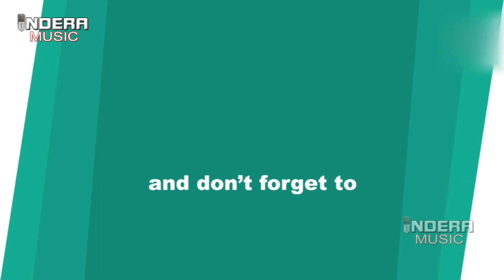inderamusic / Mera Sute Silaa De /# KrishanGuhniya /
Presents By:- indera Music & Studio